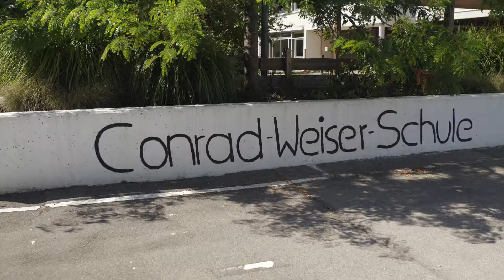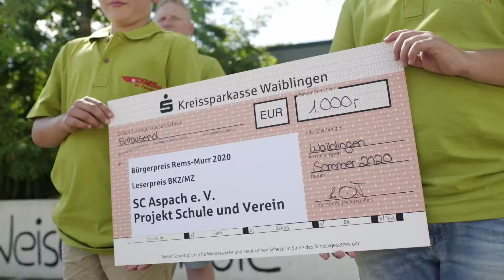Skiclub Aspach gewinnt den Leserpreis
Seit fast 20 Jahren gibt’s die Kooperation zwischen dem Skiclub Aspach und der Conrad-Weiser-Schule. Dieser Einsatz in der Jugendarbeit wurde von den Lesern der Backnanger Kreiszeitung und der Murrhardter Zeitung belohnt: Der SC Aspach erhält den mit 1000 Euro dotierten Leserpreis.